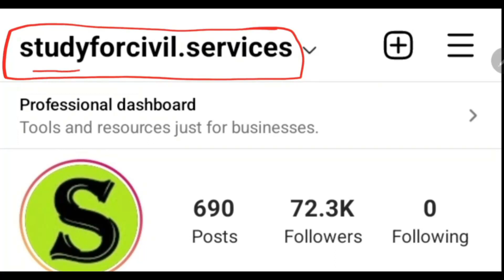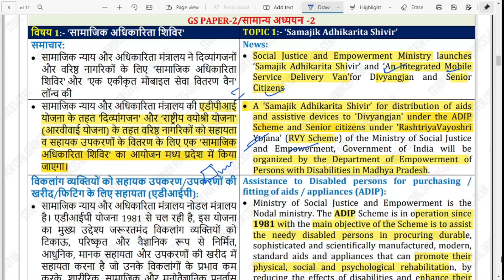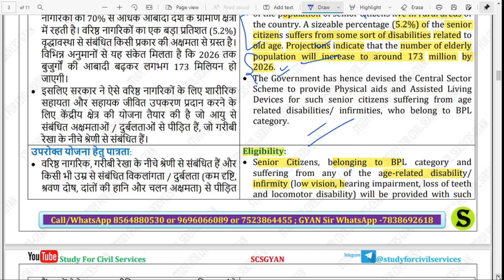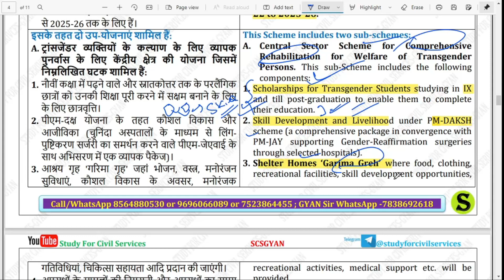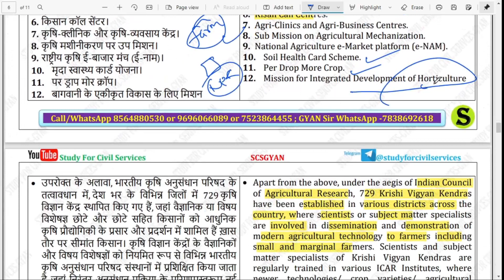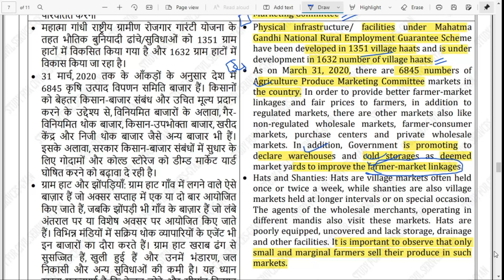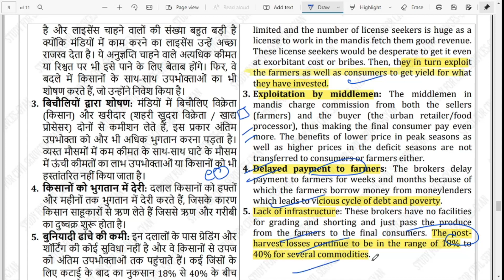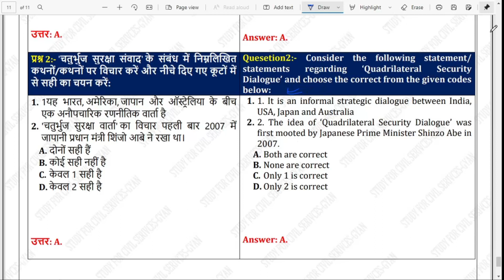13 Feb 2022 Daily Current Affairs news analysis UPSC 2022 IAS PCS CSE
0:00 intro
0:10 the hindu newspaper today
0:20 the hindu analysis
0:30 the hindu
0:40 indian express newspaper today
0:50 indian express
1:00 daily news analysis
1:10 daily current affairs
1:20 upsc daily current affairs
1:30 ias current affairs
1:40 upsc current affairs
1:50 upsc 2022 current affairs
2:00 current affairs for upsc
2:10 ias pcs current affairs in hindi
2:20 pib analysis